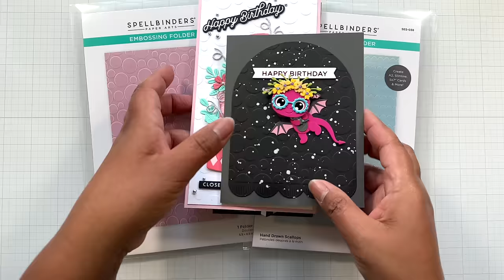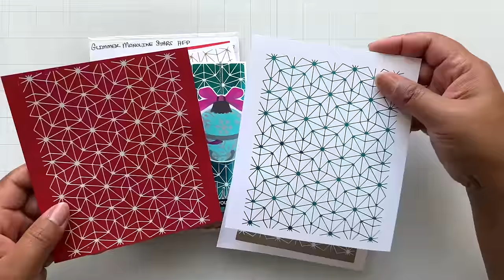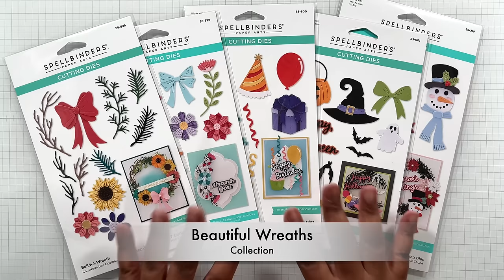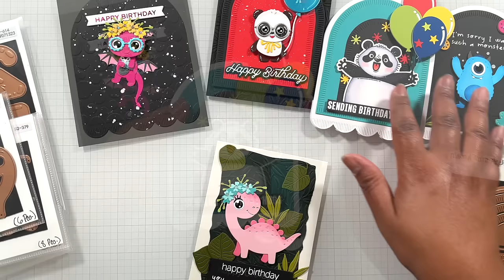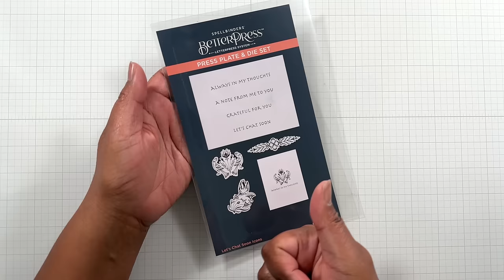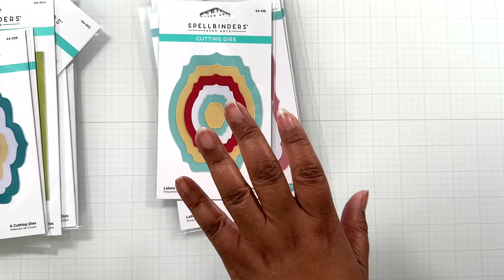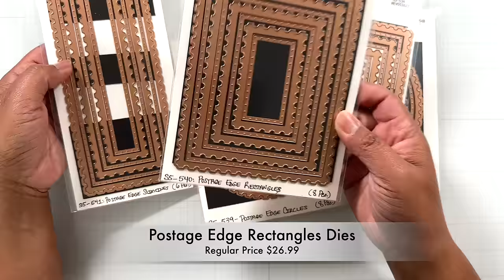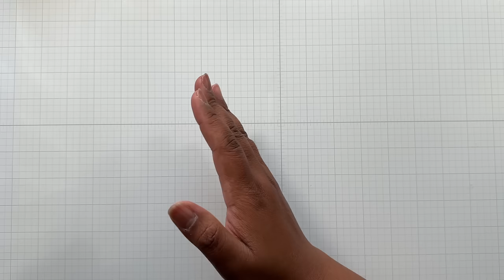Dollar Deals! Warehouse STEALS & DEALS SALE at Spellbinders!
Spellbinders Spring Cleaning Warehouse Sale!!

Video NOT intended for kids under 18 yrs. Thank you